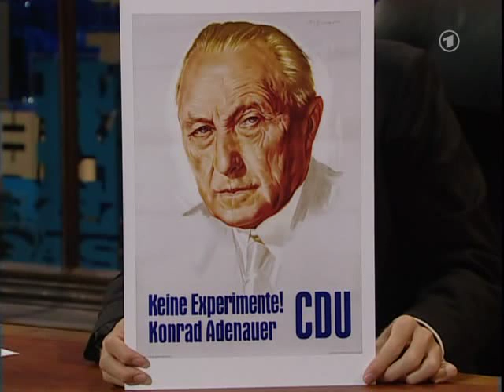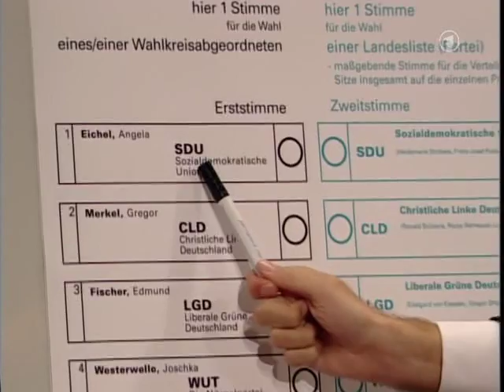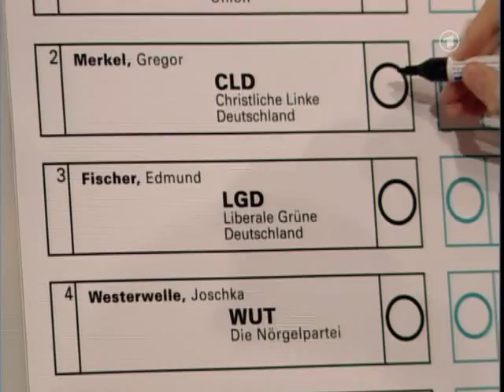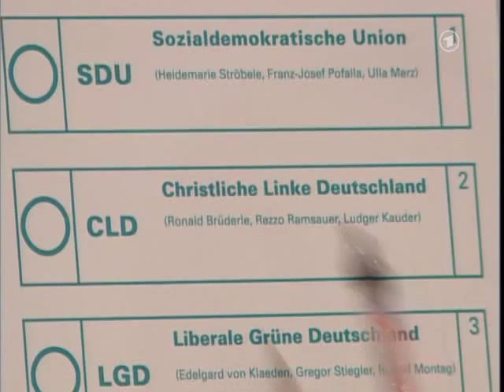HS.-.46.-.15.09.05 (1-2)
BigHSFan